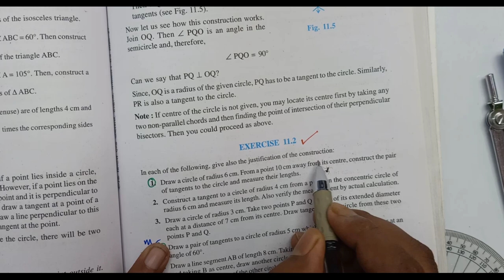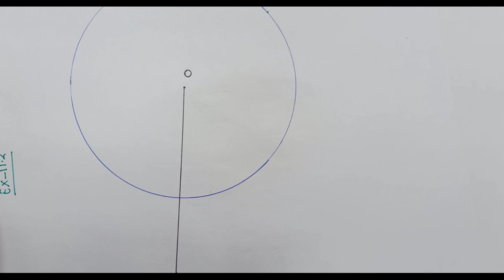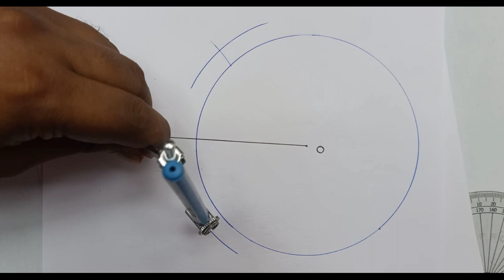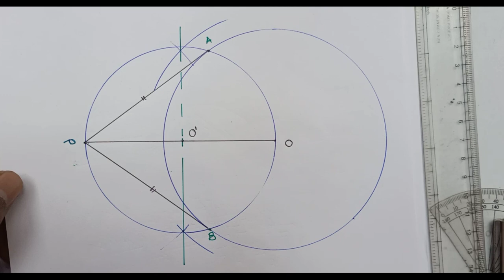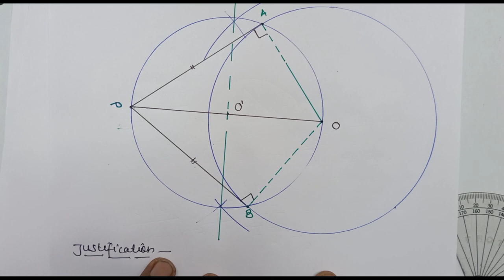Class 10, Ex - 11.2 Q1 | Ncert Solutions | CBSE | Class 10 maths chapter 11 | Construction